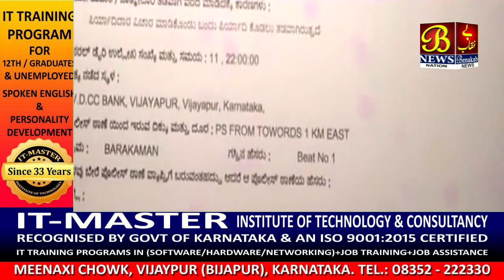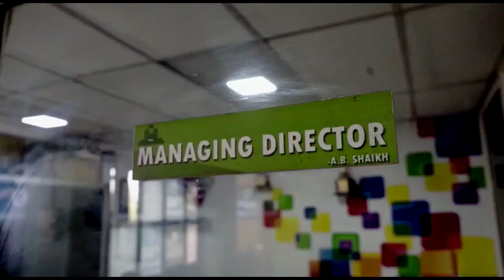Loan Dilwane Ke Naam Par Bada Dokha | लोन दिलवाने के नाम पर बड़ा दोखा ​​| 30-11-2022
Loan Dilwane Ke Naam Par Bada Dokha | लोन दिलवाने के नाम पर बड़ा दोखा ​​|